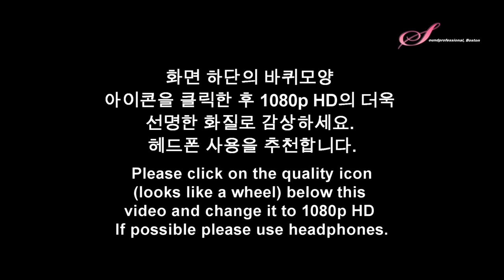Miriam Fried plays Bach Sonata No.2 BWV 1015 (made by SiMon) in 1080p HD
SiMon uploaded this for Miriam Fried
This movie was done as a gift to Miriam Fried.

Bach Sonata No.2, BWV 1015

Miriam Fried, violin
John Gibbons, harpsichord
Simon Yue (SoundProfessional Boston), sound engineer and videographer for Miriam Fried Bach Sonatas.

Jordan Hall, New England Conservatory
Audio from DPA 3521 stereo kit into Sound Devices Preamp into Camera